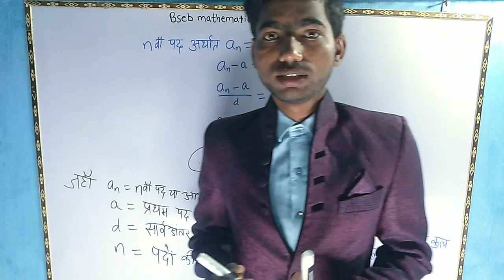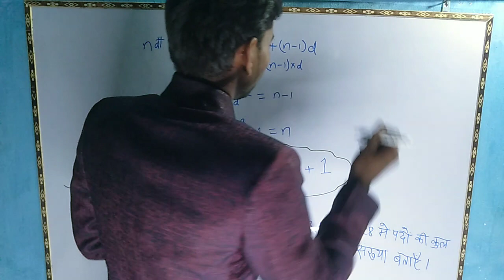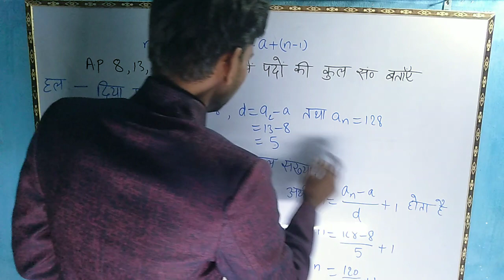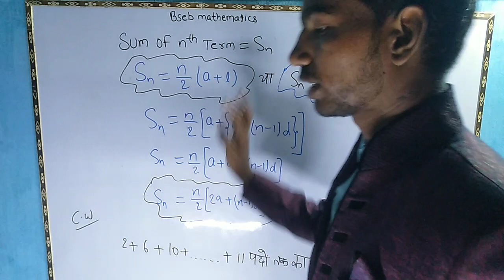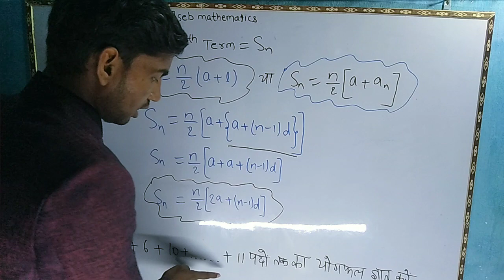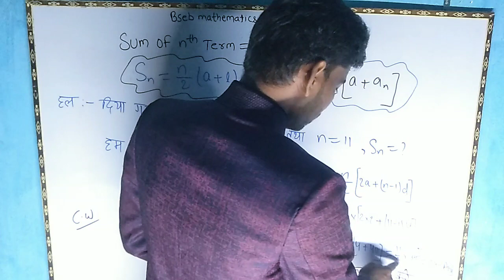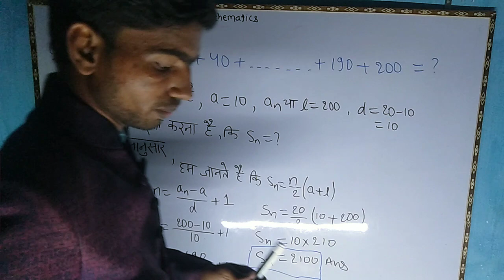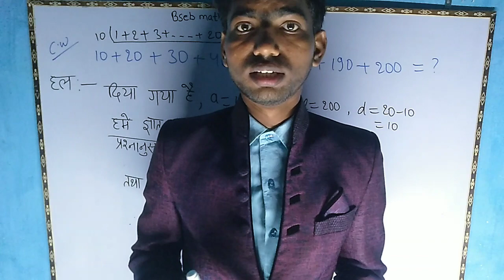|| Sn formula of A.P || Lecture 4 || Kumar Vishwajeet Bseb Mathematics || Class 10th Hindi Medium ||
top vvi formula proved by Kumar vishwajeet.
@Itsbisnuteach @mathbybhagchandsir1268 @math.by.yashar @mathbybipinkumar6918 @MathByBSYadav @mathbybilalraza4604 @mathbybrijtyagi2896 @mathbybarishbairagi4617 @drambedkarfoundation4512 @mathbybarishbairagi4617 @MATHBBD @mathbbn2676 @mathbbN @UBCMath-lu6do @mathbybdsir.7695 @mathbybeena @mathbybig6841 @mathbybipinsir1024@Math by Biroo kumar @jeetendrakumar5248 @mathbybilalraza4604 @mathbybrijtyagi2896 @mathbybikascom.1865 @mathbybiswanathsir3550 @mathbyBk @mathbyBkyadavsirmathbyBkyadavs @BasicMath @MATHMAGICRIMI @deepakbhatt041 @trickymathbyclickonmindacademy @MATHProByManassir @Mathstrokebyumeshsir @mathbymkr @mathandmathbyumairsajid @Abhikalp_institute @rohitmahajansir @mathbybn6876 @mathbyboardexam9813 @basicandadvancemathbybhupe8556 @mathbyqasimali7181 @mathbybr @MathByBSYadav @MathbyBtechwale @mathbybunty7585 @MathsMetamorphosis-bv4qg @mathsbox394 @mathsboxoffice187 @mathbybhagchandsir1268 @math.by.yashar @mathyc @mathbycvsir6489 @mathbychitranjanser9704 @mathbycaroline5278 @carlosmathtec @mshcfmath7731 @MATHBUCHW @mathbychandansingh968 @mathbychitranjanser9704 @MathbyChandrajeet @kelasaddmathbycikguhanim8754 @MathbyClau @cmsir87088 @shuklasirji9818 @toppersacademy07 @SCSMathMexicoCPI @cps-easymathtutorial @cpsmath6898 @mathcp6582 @PeakPrepPro1 @mathmcq09 @imranvoice78 @abubakarCR @mathbothkh9226 @mathbot413 @mathboth7257 @mathbotdotcom7995 @Mathbyfives @mathbycarl1048 @MAHABOCW @mathsbox394 @mathsboxoffice187 @mathcity1 @MathCityz @Spmathcity @Spmathcity @mathcity.odisha4709 @mathcitywithfarmankareemdo6320 @mathcityknowledge6975 @baby-Frock @chandan437cricket @Deepakrock578 @mathbydani @DarshanMathsClasses @mathbydadhibaban. @mathbydavid @mathbydavidproject @mathbydileepsir @dipaksao7115 @Studyyogiji @DishaOnlineClasses @mathbydksir1094 @mathbydksir573 @dharmendranishad665 @mathbyDksir @mdnaushadmathteacher @mdniamath1397 @mathbydoing @mathbydonny3818 @mathbypop @MathbyDPSWAMI @mathbydrozz @mathbydrmanaviarora1547 @MATH.BY.DS.SIR. @mathbite6818 @simplemath99 @mathbitten7527 @mathbydubeysir1342 @mathbydurgesh @dxmathdx1462 @mathdx5355 @dxrk_mathhew5257 @Gl_Ms @khampondxayamath8029 @mathydytv @shemaroo @ManojDey @mathbydeepak97 @Dkb.80 @mathbydeepakk2170 @MathbyteacherAzhar @MathbyEslamWagih @MathByErHkHimanshu @Math-by-Engineers @mathbyer.satyavratkumar755 @mathbyearthkung9614 @mathbbn2676 @passgedmath2676 @Mathbyfives
Bihar board class 10th AP
Bihar board math
Bihar board math chapter 5
Bihar board math solution
Bihar board math formula
Bihar board math formula proved
Bihar board vvi formula
Bihar board math trick
Bihar board vvi trick
matric vvi objective
matric vvi objective question
matric vvi formula
matric vvi formula proved
matric vvi subjective
matric vvi subjective in hindi medium

patna(Bihar)